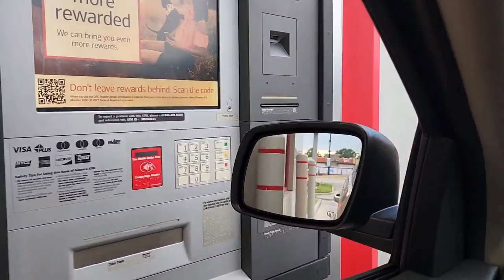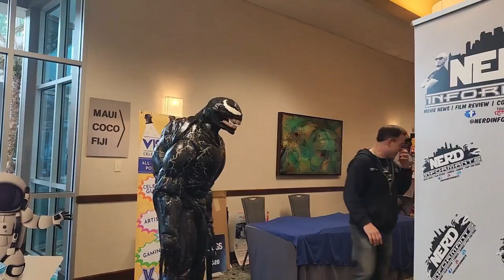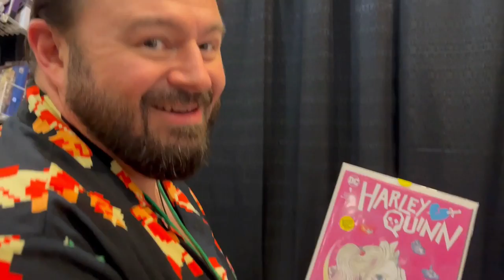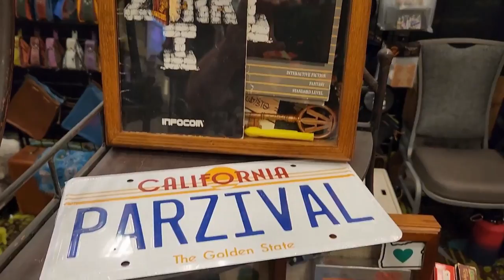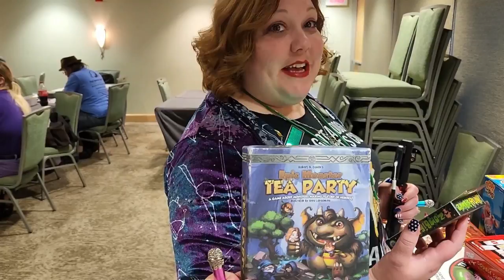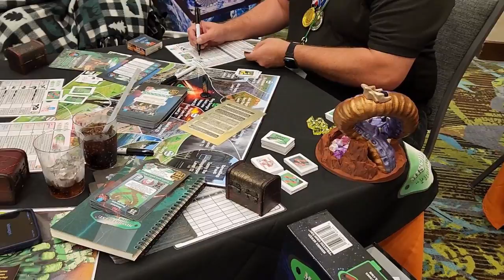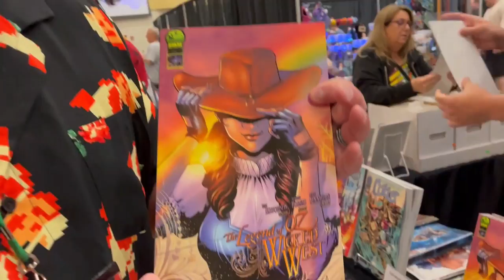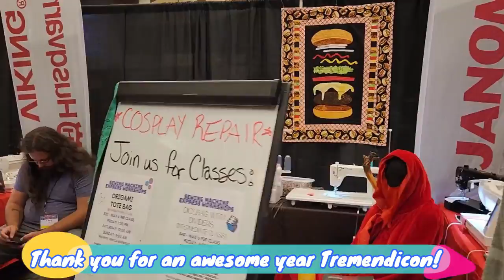Tremendicon 2023 -- Floor Tour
Tremendicon is a 3 day convention that took play July 7 - 9, 2023.

This event embraces the elements of Education, Inspiration, Encouragement, Collaboration, and Charity. These values are incorporated by creating a convention experience where real educational experiences are available to attendees from professionals in creative roles.  Attendees see and hear what others are doing in their creative lives that can provide inspiration and let them dream big.

Having interactive and face-to-face opportunities will let creatives gain encouragement where they need it to grow into the creative roles they want.  Collaboration happens when two or more individuals begin a dialogue leading to a mutual respect and desire to put creative energies together to make something greater.

They have a heart for charity. Tremendicon uses the financial and creative abilities to help the community and put positivity into the world by donating our time and money to charities that support children and those in need of help.

Support your local conventions!

Aaron Snape
Anomalous Persona -- Facebook

End Credit Art by:
Pit  @GlitchyNPC

Sonic Unleashed - 'Endless Possibility' Cover

The GROOVIEST song ever? PLASTIC LOVE (Classical Guitar Cover)